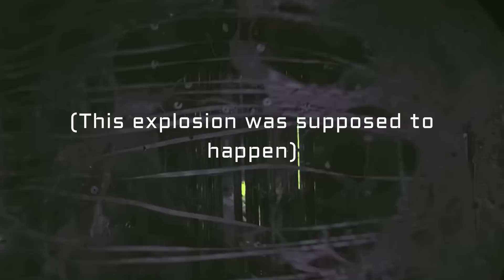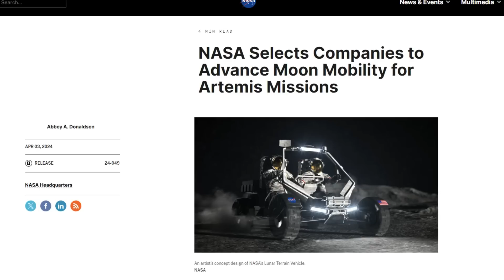How the United States will Colonize Space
The US has several space colonization projects, like the Artemis Program. But there's a lot more to look forward to. SpaceX's Starship, Orbital Reef, Axiom Station, and tons more.
But how will the United States colonize space?

footage in this video taken using Space Engine